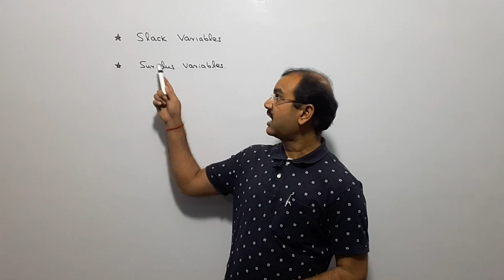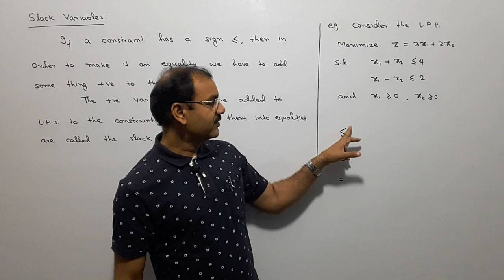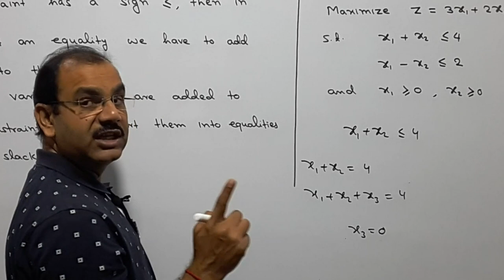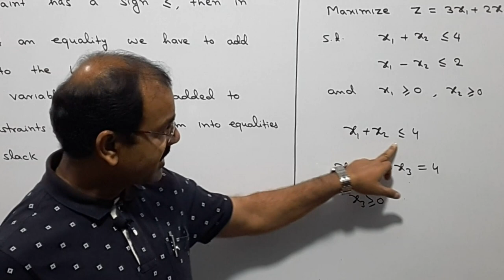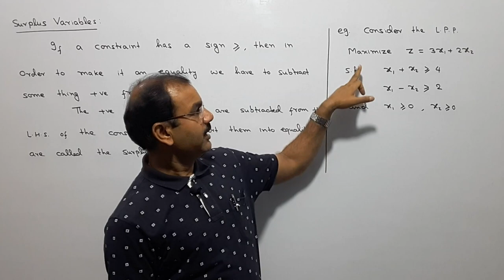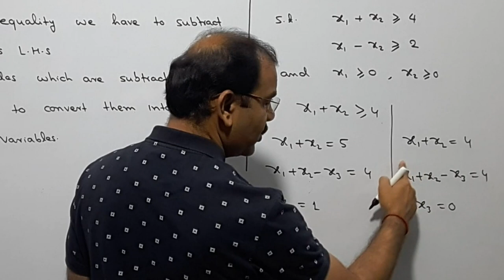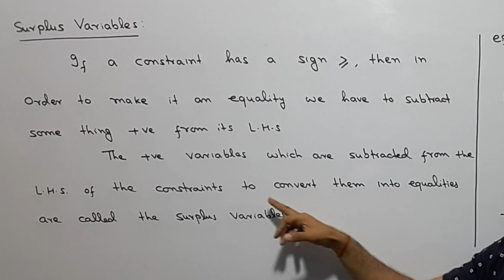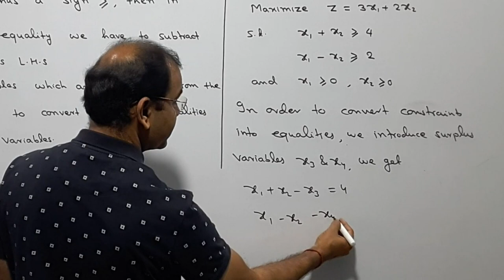Linear Programming ( LPP) - Simplex Method [ Slack & Surplus Variables ], Lecture – 02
Hello Students, in this video I have discussed Slack and Surplus Variable of LPP with example. These variables will used in solution of LPP by Simplex Method.